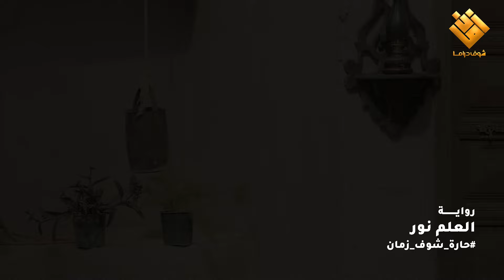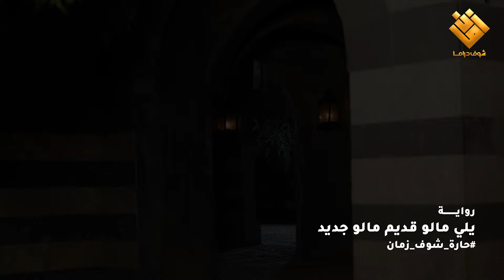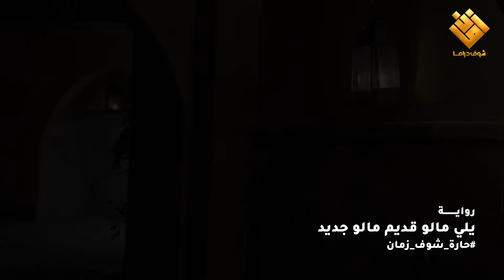لوحة العلم نور لوحة يلي مابو قديم مالو جديد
لوحة العلم نور جاهل وامي كان رح ينصب عيلة بكلشي بيملكة
مالو قديم مالو جديد قد ماعملت غير السند الاول الك بالحياة مابيفيدك زوجنتك الاولى